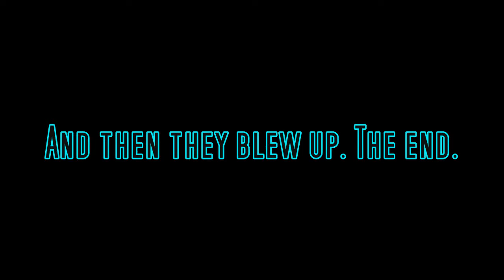Reviving the dead! [Blender Real time Test] - Crazed Side animation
An animated test I was working on of some real time animating [along with real time render in Eevee] I did in blender. This was animated a few weeks ago, so it wasn't too amazing looking, My more recent stuff will look a bit better for sure.

About Crazed Side: The Crazed Side is an indie entertainment and music making company that creates a variety of different videos for the web such as reviews, surreal animations, weird comedy skits and a multitude of other stuff.